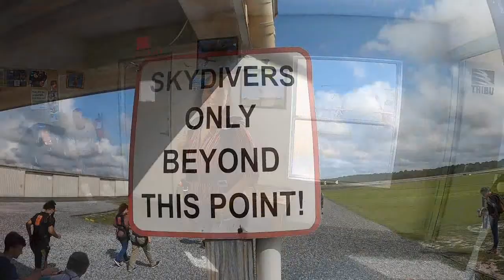Gaby from Puerto Rico to Deland to jump out of a plane!!!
Video By Luis LM at Skydive DeLand